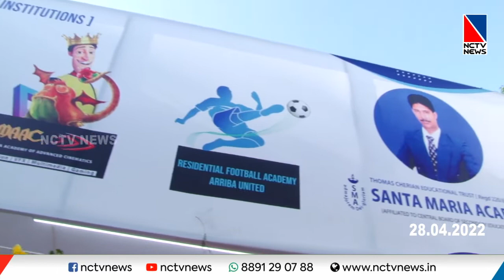28 04 2022